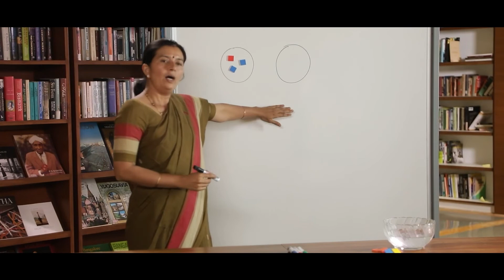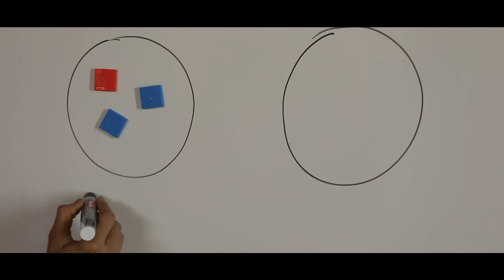Counting - Existence and Non Existence (Urdu)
A training video in Urdu, on how to use the Ganitha Kalika Andolana Math Teaching Learning Materials effectively to help children learn the concept of Counting - Existence and Non Existence.